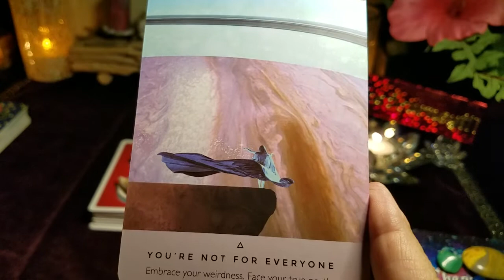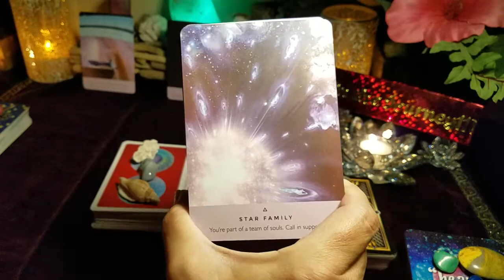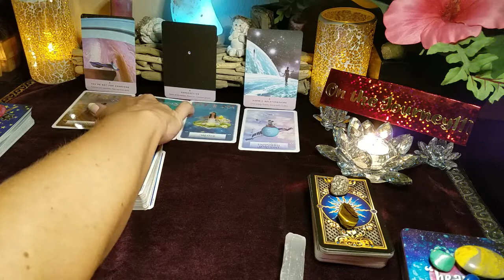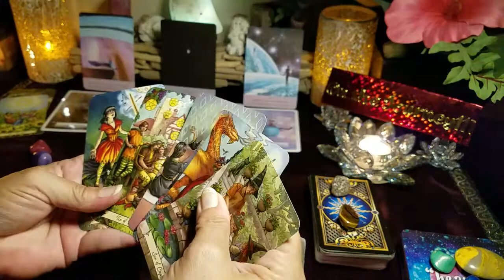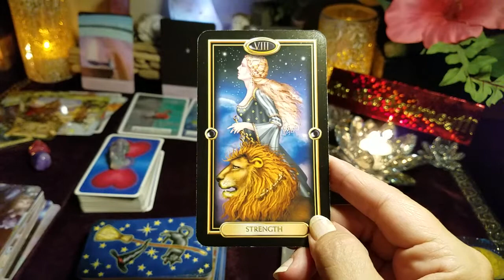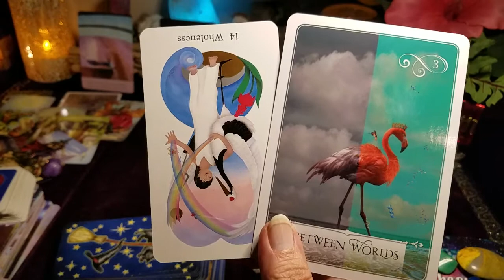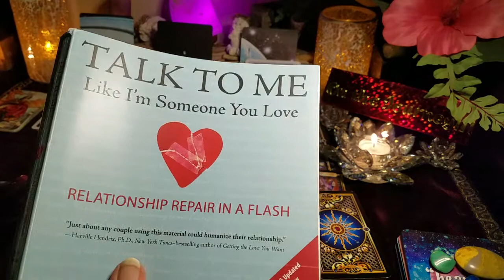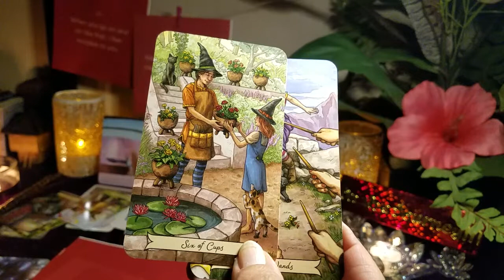Sagittarius💞Soul Contracts💞On a solo mission to locate your true north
***Tarot Cards contain adult art***

Sagittarius Monthly General Soul Contracts in Love Reading. All readings are timeless intuitive general energy for all placements.

Do you want more access to more extended Zodiac readings for your other placements or to cross watch for others?

DECKS USED IN THE VIDEOS:
The Starseed Oracle
Wisdom of the Oracle Divination Cards
Tarot of Love: Discontinued
Tarot of Sexual Magic
Notes from the Universe Oracle
Easy Tarot with Gilded Deck
The Power of Surrender Cards
Everyday Witch Tarot

MORE ABOUT SOUL CONTRACTS AND RED STRING OF FATE
Are you interested in knowing more about the lens I view love through when I read? Below are 2 of the dominant belief systems that are less commonly known and easily link to the Soul Mate conversation.

Below are links to insights that will expand your understanding of the content of the Soul Contract Love videos. If the topics below interest you, there are other great resources available on YouTube and Google. :)

Your participation here at onthejourney111 helps my little channel grow on YouTube, so thank you for tuning in!

I am deeply grateful for your support and spontaneous generosity, Thank You!
Namaste my friends